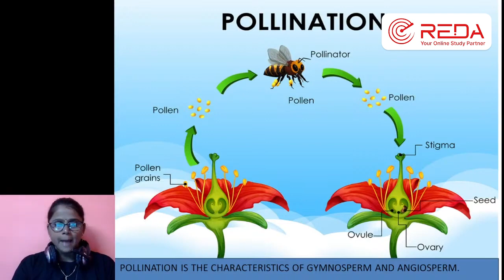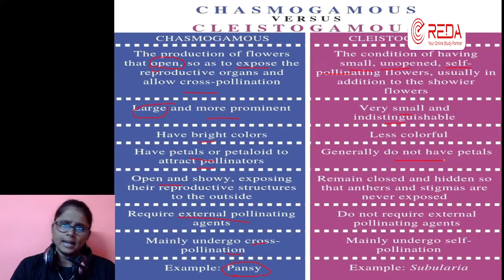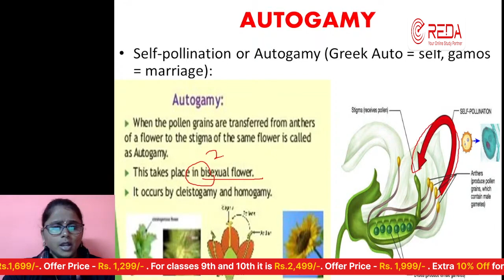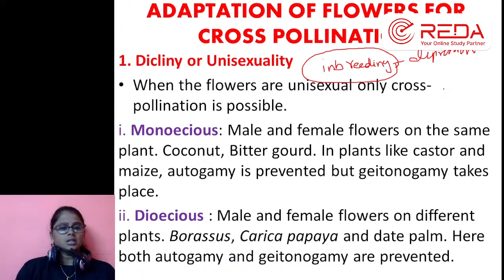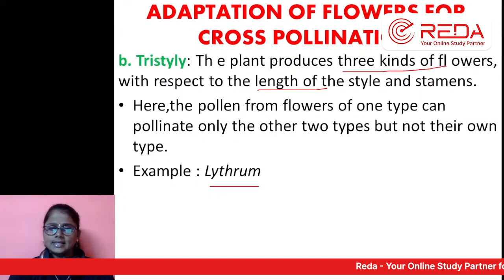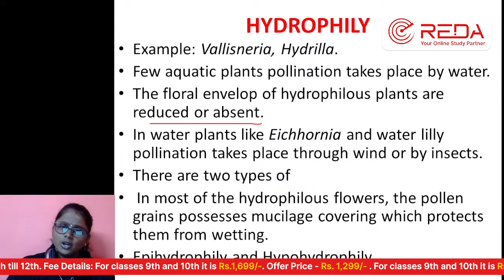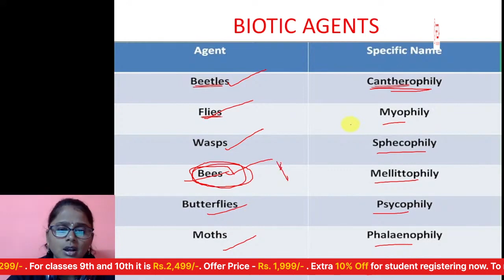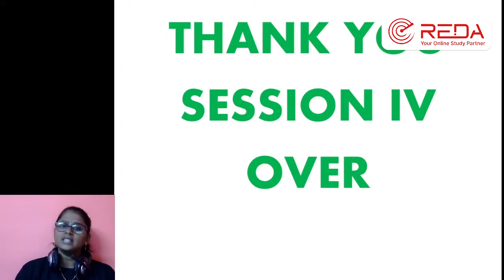CLASS-12 | BOTANY | CHAPTER-1 | A SEXUAL AND SEXUAL REPRODUCTION IN PLANTS | SESSION-4 (Live)